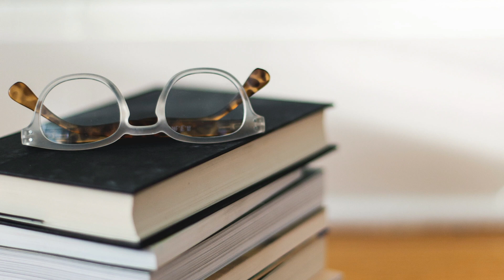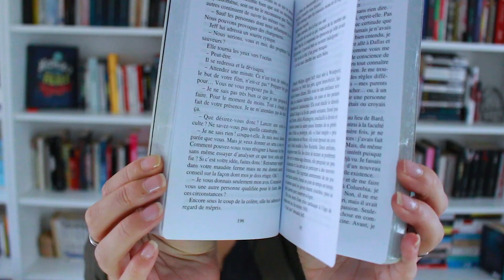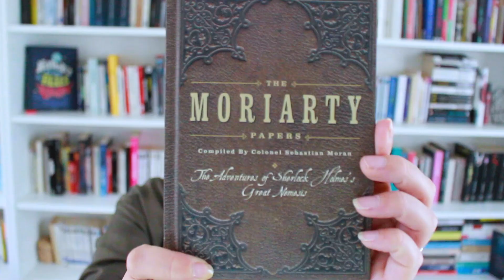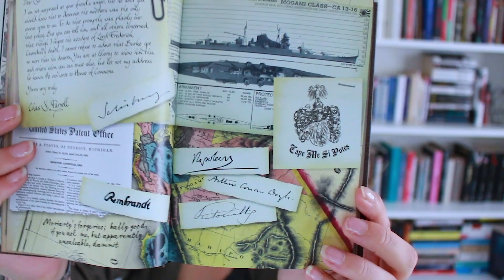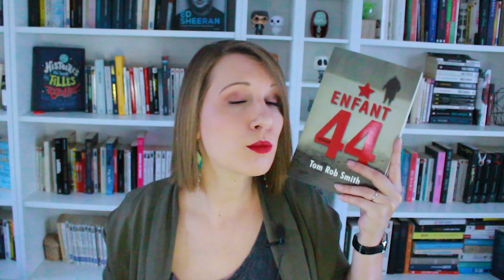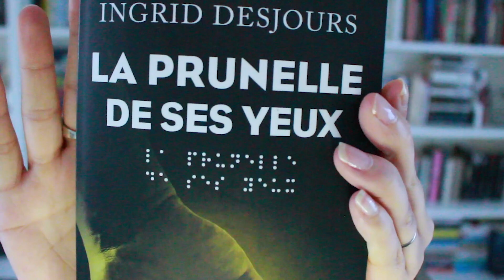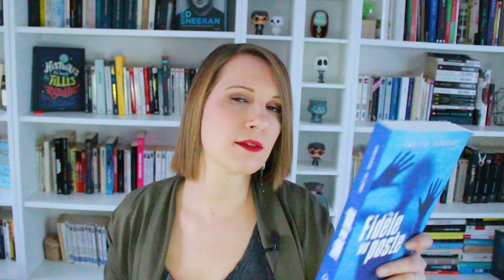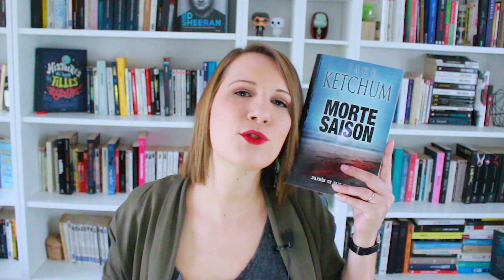Gros Book Haul n°30 : Un joli pêle-mêle et une pépite !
Des livres poches, des grands formats et surtout UN livre que je recherchais depuis trèèèès longtemps ! C'est ce que j'appelle un bon cru ! Plus d'infos juste là en-dessous ! 👇🏼

Livres présentés :

- Aux vents mauvais - Elena Piacentini
- Enfant 44 - Tom Rob Smith
- Fidèle au poste - Amélie Antoine
- L'âme du mal - Maxime Chattam
- La prunelle de ses yeux - Ingrid Desjours
- Le syndrome de Croyde - Marc Welinski
- Pauvre âme en perdition - Serena Valentino
- Replay - Ken Grimwood
- Scarlet - Marissa Meyer
- The Moriarty papers
- Tréfonds - Tom Clearlake
- Morte saison - Jack Ketchum